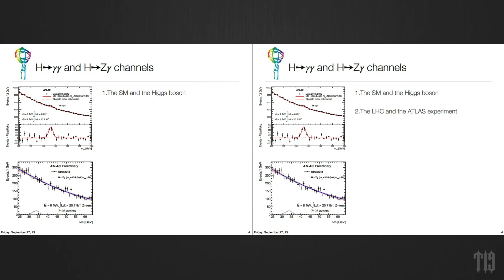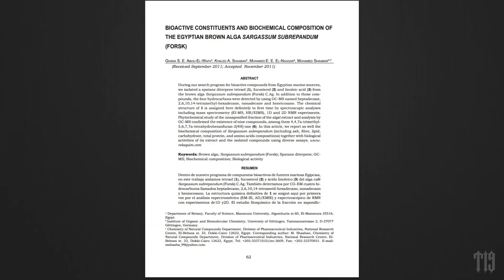Sept 17, 2022 White Hats